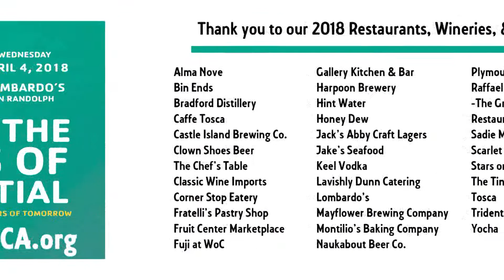2018 The Taste of the South Shore Promo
The Taste of the South Shore is the signature fundraising event for the South Shore YMCA, raising money to help local kids reach their potential at the Y. Join us for a night of food and fun with auctioneer Billy Costa from Kiss 108 and gourmet tastings from over 30 premier restaurants, bakeries, breweries and wineries.